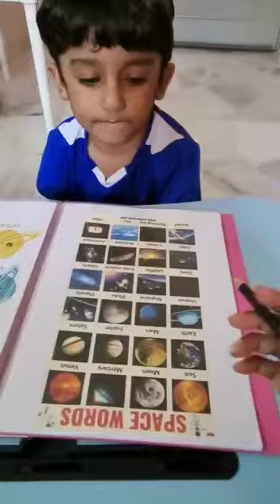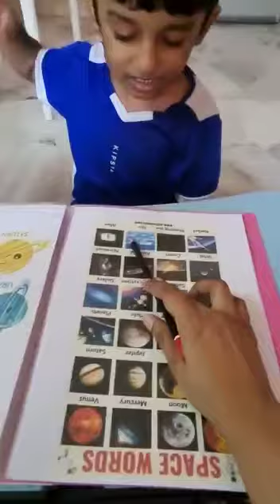Solar system lesson by MUH